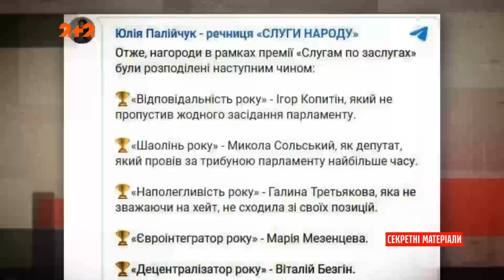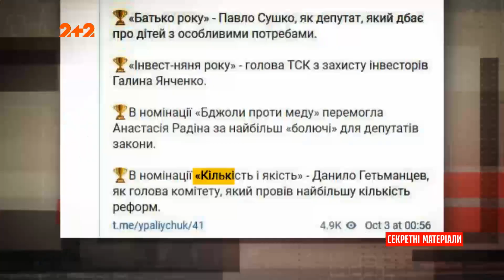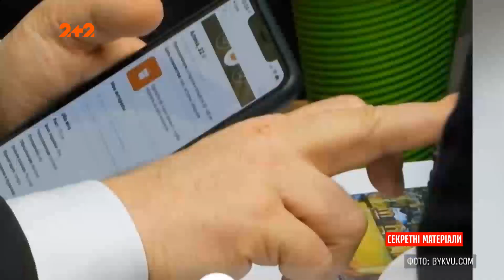Дивні вчинки та протизаконні дії «Слуг народу» – Секретні матеріали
Поки у Трускавці депутатів нагороджували Оскарами, ми вирішили присудити їм анти-Оскари за їх дивні вчинки та протизаконні дії. Хто у якій номінації відзначився, дивіться у сюжеті.